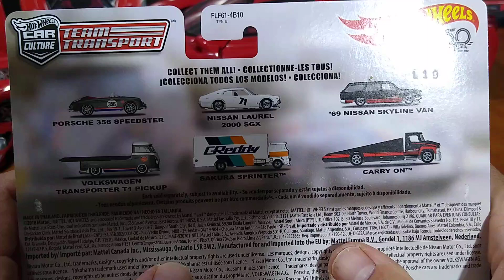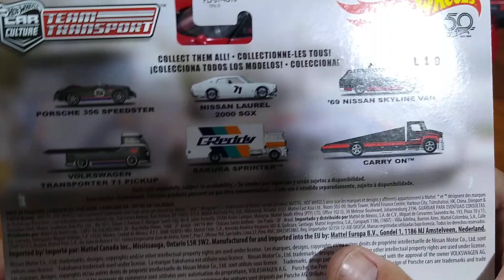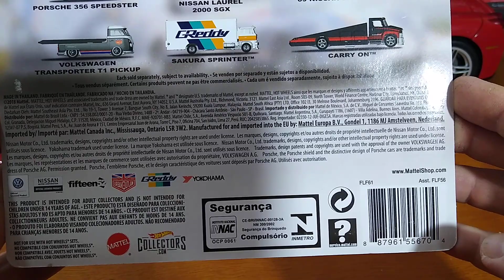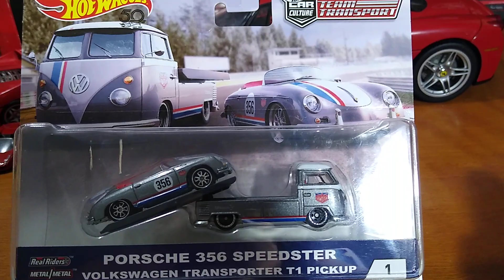Hotwheels Team Transport (Car Culture)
Porsche 356 SPEEDSTER
VW Transport T1 PicKup